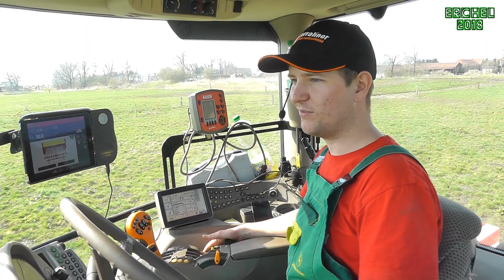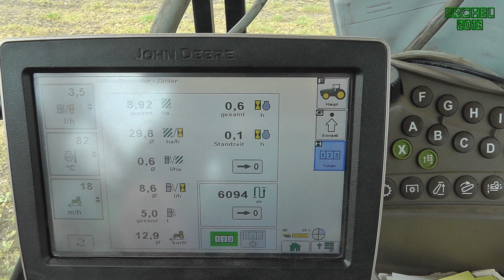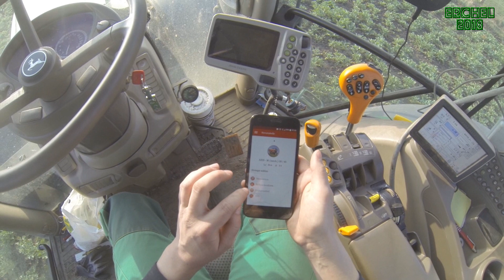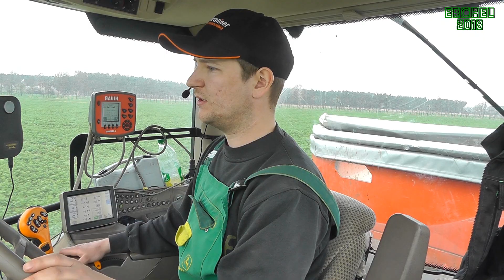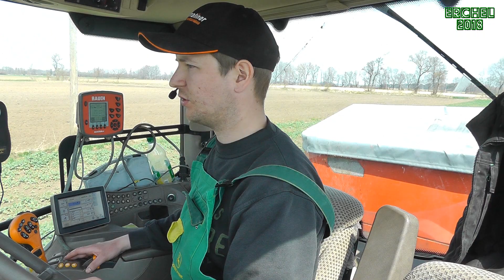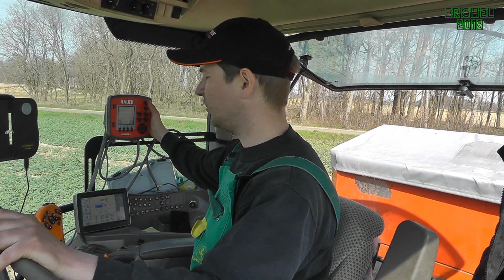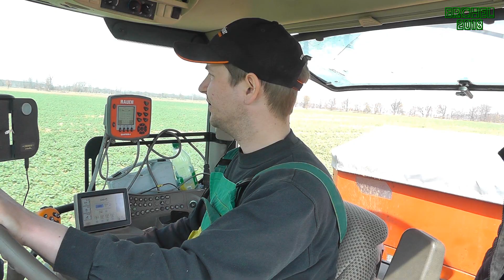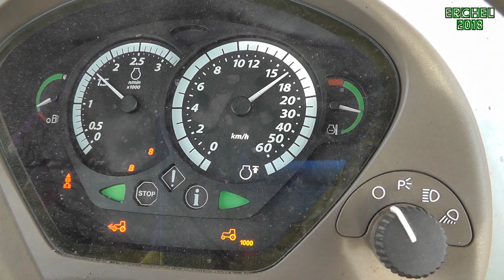VLOG 2: Raps düngen/Rauch Axis Tutorial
Im zweiten Vlog zeige ich euch wie man einen Düngerstreuer (Rauch Axis 30.1 W) richtig einstellt, worauf man achten muss und was es mit dem Rand- bzw. Grenzstreuen auf sich hat.